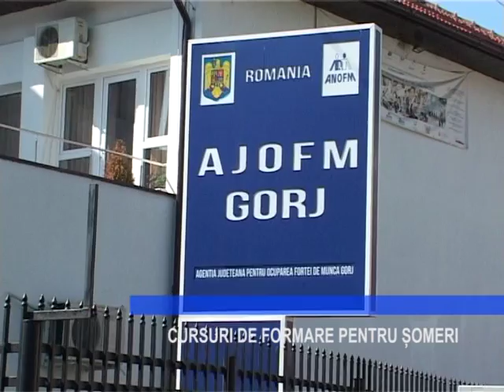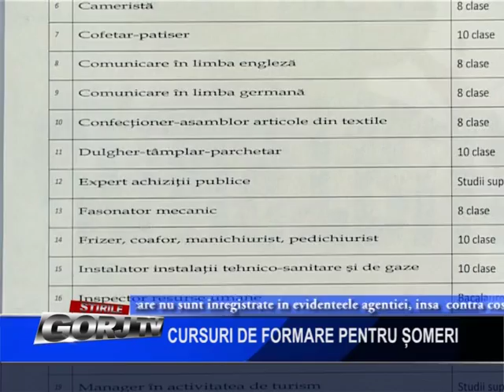cursuri de formare pentru someri